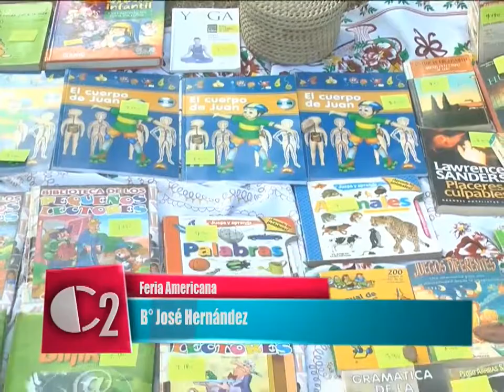Feria Americana B° Jose Hernadez